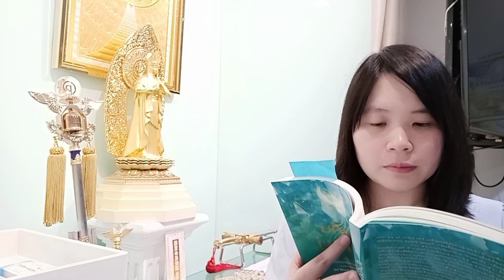ฟื้นคืนชีพใหม่ 4: ชีวิตคือแบบฝึกหัด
HS มี kyouten หนังสือ ด้วยนะคะ

Happy Science เป็นขบวนการระดับโลกที่ให้พลังแก่บุคคลในการค้นหาเป้าหมายและความสุขทางจิตวิญญาณ และแบ่งปันความสุขนั้นกับครอบครัว สังคม และโลก ด้วยสมาชิกมากกว่าสิบสองล้านคนทั่วโลก Happy Science มุ่งหวังที่จะเพิ่มความตระหนักรู้ถึงความจริงทางจิตวิญญาณและขยายขีดความสามารถของเราในด้านความรัก ความเห็นอกเห็นใจ และความสุข เพื่อให้เราสามารถร่วมกันสร้างโลกในแบบที่เราทุกคนปรารถนาจะอาศัยอยู่
 สมัครสมาชิกทดลองวันนี้!!

Become a Trial Member Today!!

สมัครเป็นสมาชิกแฮปปี้ไซเอนซ์

ผู้ที่สนใจศึกษาปรัชญาแนวคิดของท่านอาจารย์ริวโฮ โอคาวา สามารถทำได้โดยสมัครเป็นสมาชิกแฮปปี้ไซเอนซ์ (ค่าสมาชิกแรกเข้า 100 บาท) จุดประสงค์ของเราคือต้องการให้ทุกคนได้ค้นพบความสุขที่แท้จริง และแบ่งปันความสุขนั้นไปยังคนอื่นด้วย

เมื่อท่านสมัครเป็นสมาชิกแฮปปี้ไซเอนซ์ ท่านจะได้รับทราบข่าวสาร กิจกรรมที่น่าสนใจของเรา รวมทั้งปาฐกถาล่าสุดของท่านอาจารย์ริวโฮ โอคาวาในแต่ละเดือน นอกจากนี้สมาชิกทุกท่านจะได้รับหนังสือบทสวดมนต์ของแฮปปี้ไซเอนซ์ ภายในมีบทสวดมนต์ทรงพลัง 3 บทที่เมื่อสวดเป็นประจำจะช่วยพัฒนาธรรมชาติอันศักดิ์สิทธิ์ในตัวท่าน ได้รับแรงบันดาลใจและการปกป้องคุ้มครองทางจิตวิญญาณ

ทั้งนี้ท่านสามารถสมัครเป็นสมาชิกและรับจดหมายข่าวประจำเดือนด้วยการแจ้งชื่อ ที่อยู่ อีเมล หมายเลขโทรศัพท์ที่ใช้ติดต่อ พร้อมทั้งส่งสลิปการโอนบริจาคค่าสมาชิก 100 บาท มาที่กล่องข้อความนี้ได้เลยค่ะ

ข้อมูลการโอนบริจาคเพื่อเป็นสมาชิก :
บัญชี : มูลนิธิศาสตร์แห่งความสุข (ประเทศไทย)
ธนาคารกสิกรไทย สาขาสุขุมวิท 33
Happy Science (Thailand) Foundation

ที่อยู่ : 19 ซอยสุขุมวิท 60/1 บางจาก พระโขนง กทม. 10260